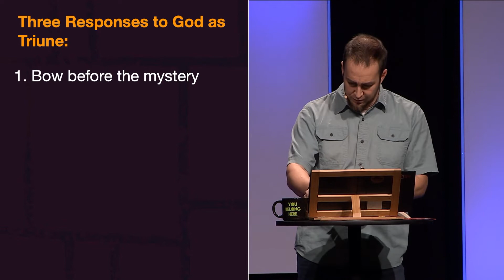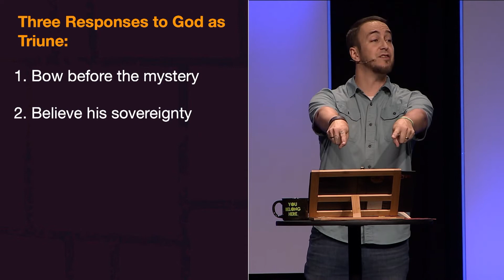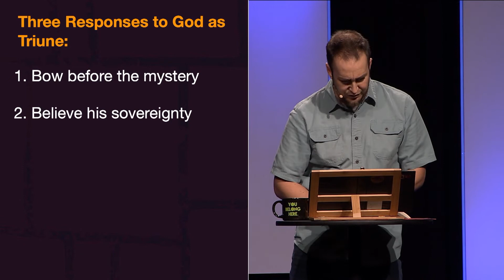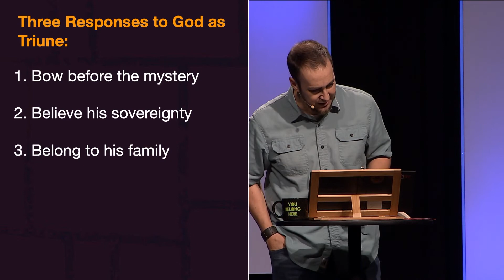September 4, 2022 - Here Is Your God | The Trinity | Fellowship Greenville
Speaker: Jim Thompson